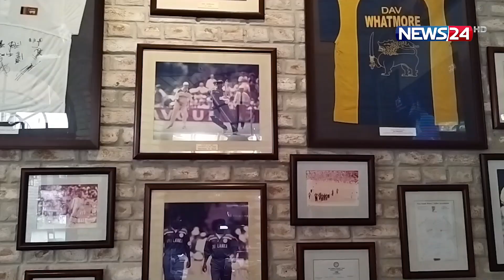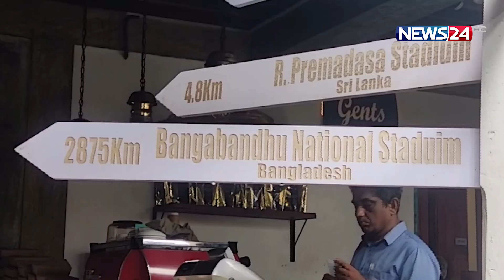শ্রীলংকার রাজধানী কলম্বোয় গড়ে উঠেছে ক্রিকেট ক্যাফে | News24 Sports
শ্রীলংকার রাজধানী কলম্বোয় গড়ে উঠেছে ক্রিকেট ক্যাফে। শুধু ক্যাফে নয়, ক্রিকেট মিউজিয়াম বললেও ভুল হবেনা। তবে ইংল্যান্ড ও অস্ট্রেলিয়ার ক্রিকেট ইতিহাস সেখানে শোভা পেলেও, নেই শ্রীলঙ্কার ক্রিকেটের বর্ণাঢ্য কোন ইতিহাস।

Our other YouTube channels :
News24 Official Address:
NEWS24
371/A
Bashundhara Road
Block – D
Bashundhara Residential Area
Dhaka - 1229